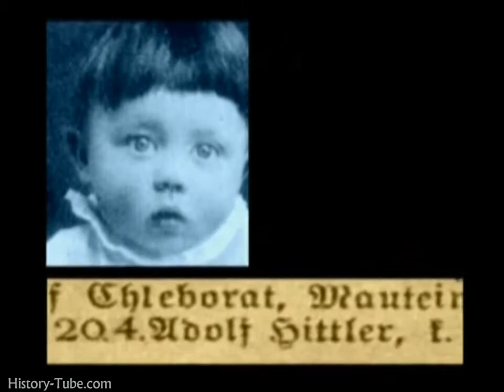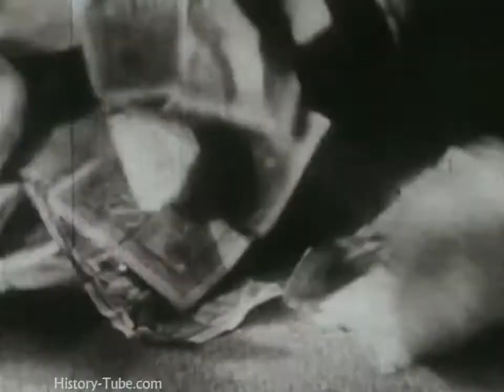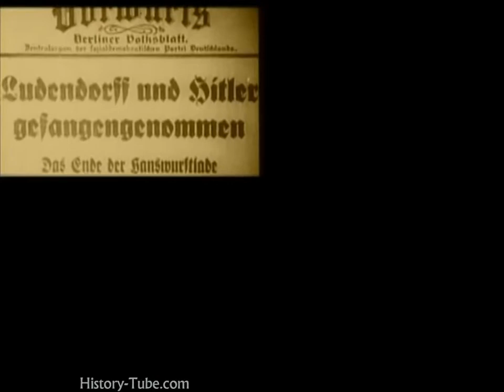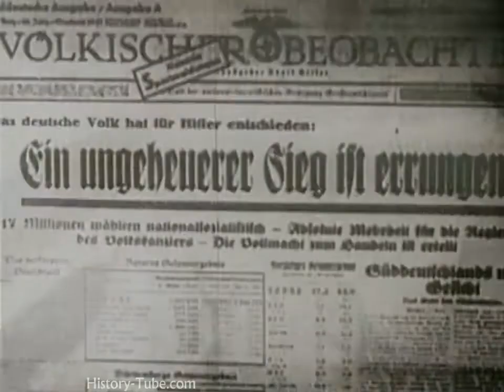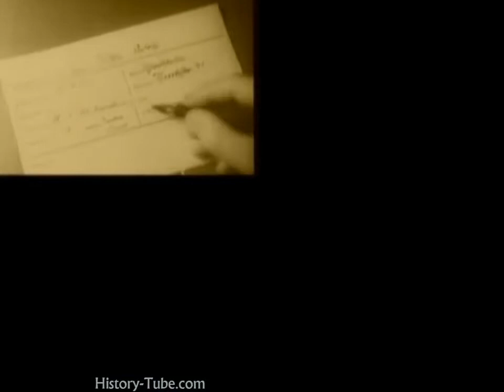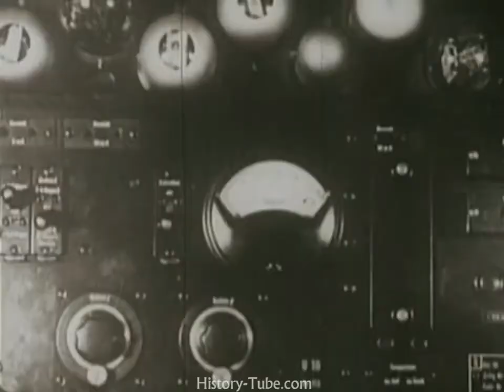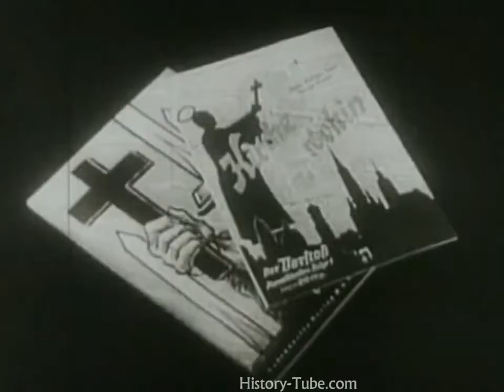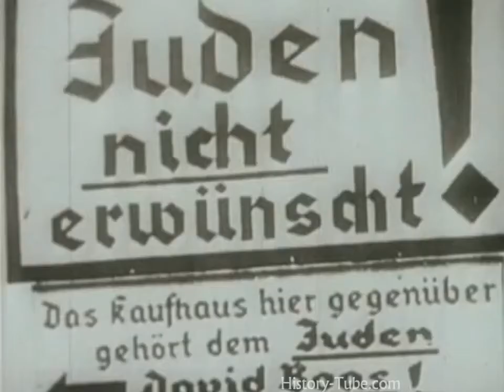The Rise & Fall of the Third Reich documentary HD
If you love documentaries, news, politics, conspiracy’s and mysteries, history and much more,

This CHANNEL CLAIMS NO RIGHTS OR OWNERSHIP over the contents posted.